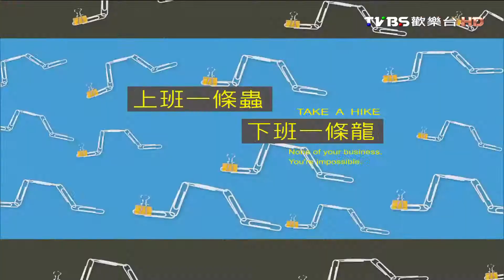瘦小腿食物 怎樣吃爽爽又享瘦?！上班這黨事 20160204 (4/4)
主旨：什麼!!竟然我們平常最愛吃的東西 常吃他竟會胖這裡 今天告訴你該怎麼吃才能越來越瘦 …
來賓：SAM 小甜甜 洪素卿 劉怡里